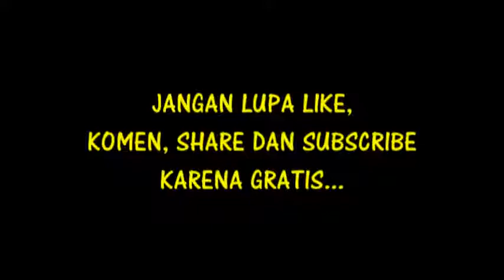SISWA PALING "BERPRESTASI" DI "SMP TAKHASSUS AL QURAN" PONPES AL AMIN BULAKWARU - TARUB - TEGAL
SISWA PALING BERPRESTASI DI SMP TAKHASSUS AL QURAN PONPES AL AMIN BULAKWARU - TARUB - TEGAL pada angkatan tahun pelajaran 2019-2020. Karena di atas dan dibawahnya angkatan ini masih banyak sekali prestasi yang diukir oleh siswa-siswi smp takhassus Al quran Ponpes Al Amin Bulakwaru Tarub tegal. Baik Tingkat Kabupaten maupun tingkat propinsi. bahkan tingkat nasional